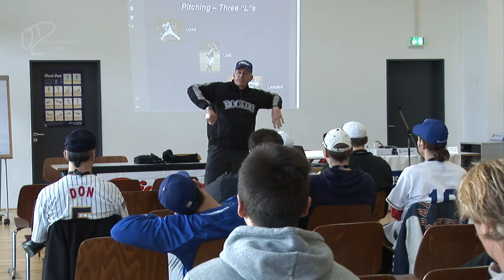DBV Academy 2011 HD